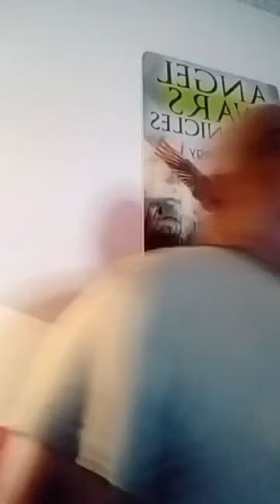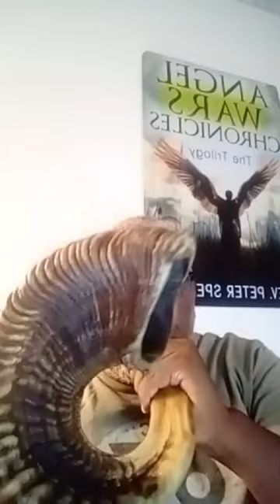Prophet Peter Spencer - Getting Unstuck || 07 November 2021